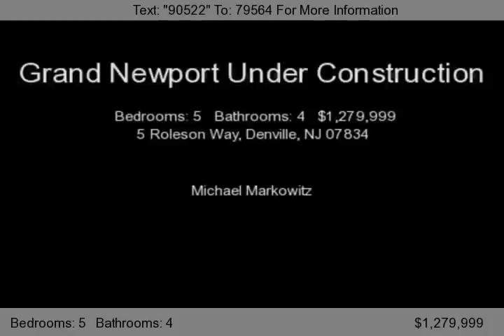5 Roleson Way, Denville, NJ 07834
This well appointed home has an enormous gourmet kitchen with cherry cabinets, granite countertops, large center island and high-end stainless steel appliances including a DCS range, 2 dishwashers and a wine cooler. Other amenties include a beautiful master wuite with sitting room and 2 large walk-in closets, custom trim package, crown moldings, oak floors with herringbone and walnut inlays, two s...